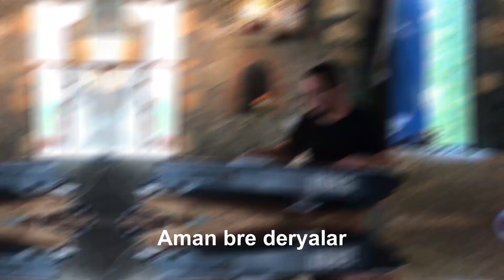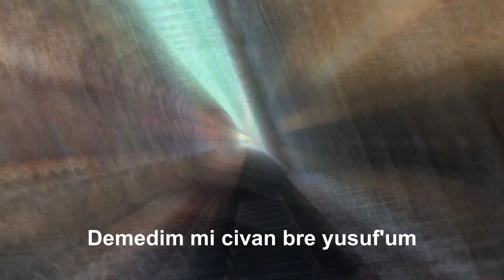Deryalar - Rumeli Türküleri - Evren Şentürk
Rumeli ve Balkan Müzikleri